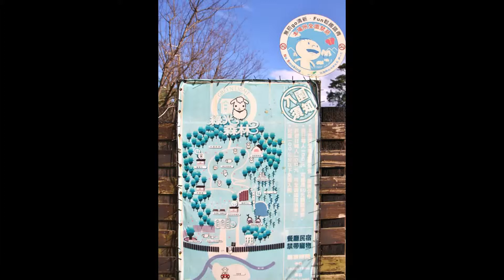2016綠光森林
綠光森林富野綿羊牧場坐落在桃園縣復興鄉，面積大群山環抱，一大片綠油油的草原，搭配綠色的座椅，真的是名不虛傳的綠光森林耶！您可以在大草原上翻滾，就可以盡情在草原上滾來滾去就覺得很開心！感覺很像童話故事裡的景色。「綠光森林」的建築最具特色，就是歐風建築、加上青翠山巒，很有清境的味道。